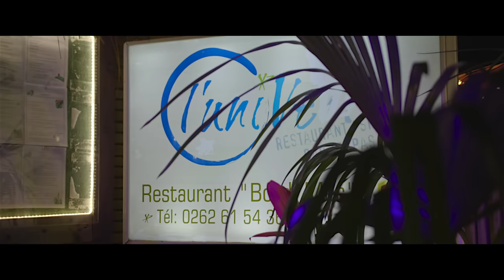TAWAR - Cedric [CLIP OFFICIEL] 4K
Titre : Tawar
Auteur/Compositeur : Cédric
REALISATION: Stephane PERRIN (Fanodesign97423)

Nouvel R Coiffure

Adresse: 1013 Avenue des Mascareignes
97440 st André

L'Uni Vert

Adresse : 70 Route de Trou d’Eau, la Saline-les-Bains
(Saint Paul)